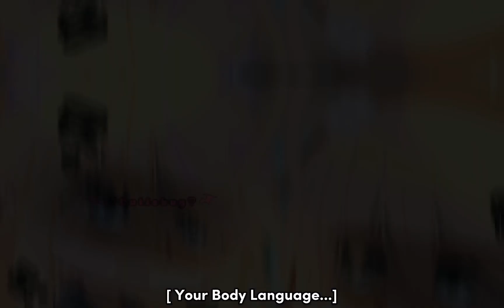Your Body Language , Speaks To Me... 😭❤ ,, Nathsea ❤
@i..see..light..fr0m..y0u66  og and ib